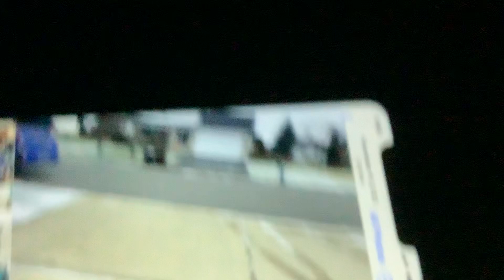Homewood Disposal 1000